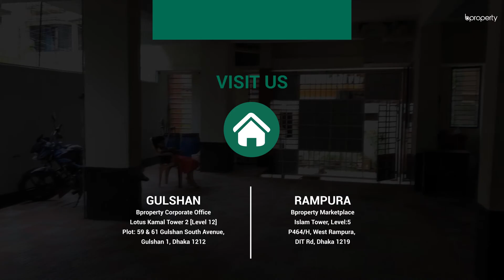Reasonable 848 Sq. Ft. Flat in Khilgaon | Flat for Sale in Dhaka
Affordability is a hallmark of Khilgaon, and this flat for sale in Khilgaon is a perfect example of it. It is a wonderful place to settle down and start your real estate journey. So if you are in the market to find a place to call home, then this 848 Sq.